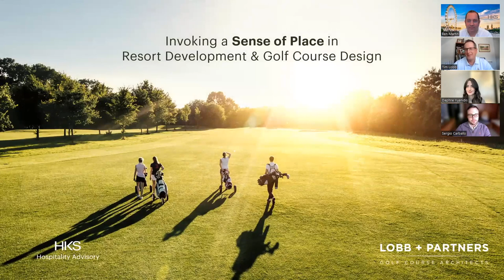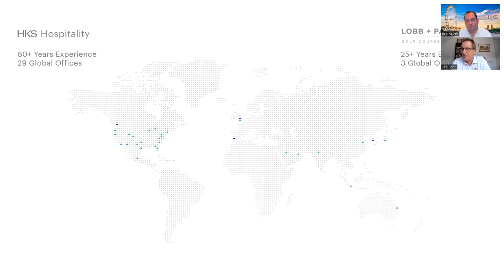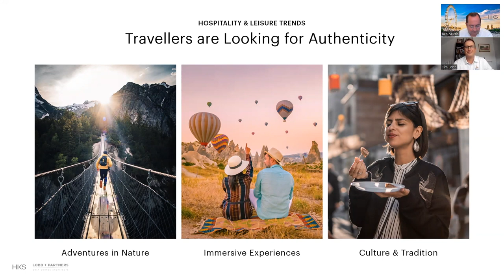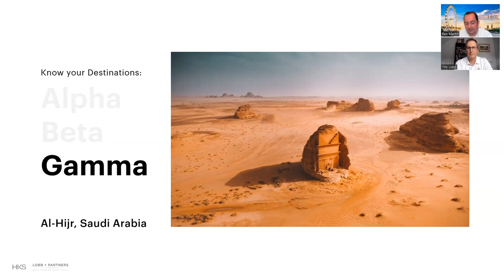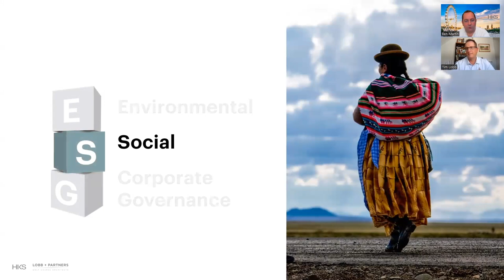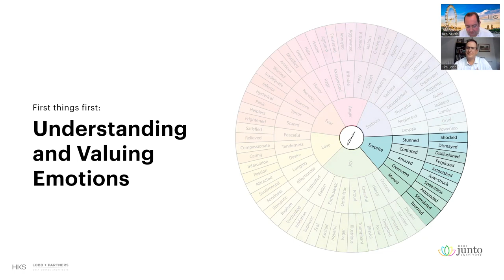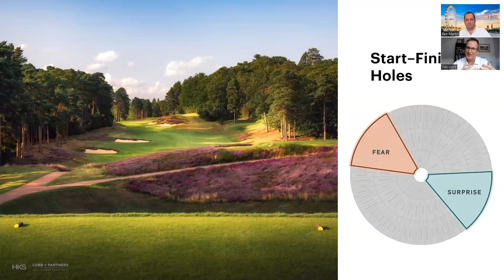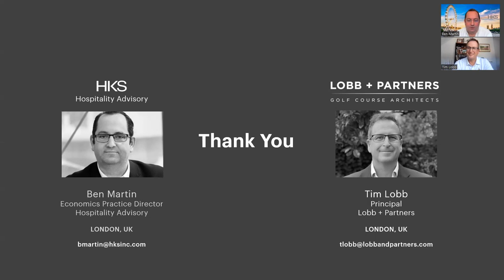HKS & Lobb + Partners: Invoking a sense of place in resort development & golf course design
Ben Martin, Economics Practice Director, Advisory (HKS) and Tim Lobb, Founder & Golf Course Architect (Lobb + Partners) discuss the importance of a sense of place, protecting the cultural integrity and invoking an emotional response in resort and golf course masterplanning.